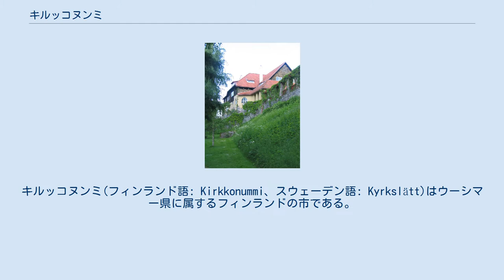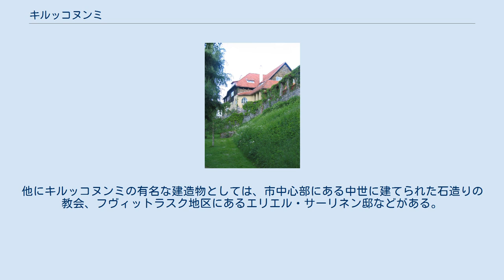キルッコヌンミ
キルッコヌンミ(フィンランド語: Kirkkonummi、スウェーデン語: Kyrkslätt)はウーシマー県に属するフィンランドの市である。
ヘルシンキ郡に属する。
キルッコヌンミは「荒野の教会」の意味。
 キルッコヌンミはヘルシンキ首都圏の外側にあり、エスポーの東側に隣接する。
ヴィヒティ、シウンティオとも接している。
ヘルシンキ中心部から30km程であり、住民の多くは電車やバスでヘルシンキへ通勤している。
 キルッコヌンミで住民が集中しているのはキルッコヌンミ中心部とマサラ地区、ヴェイッコラ地区、カントヴィーク地区、そして海軍駐屯地があるウプンニエミ地区である。
そのほかに小さな集落がいくつか存在する。
キルッコヌンミにはポルッカラ半島と海軍駐屯地のウプンニエミ半島の2つの半島がある。
ポルッカラ半島はバルト海を横切る渡り鳥の主要な通過点となっている。
また、キルッコヌンミ周辺は平野となっていて、ヘルシンキとトゥルクを結ぶ鉄道の車内からはたくさんの湖を眺めることが出来る。
その湖の多くは非常に未開地に近い状態である。
 キルッコヌンミには石器時代から人が住んでいた形跡があり、その時代に石に描かれた絵などが数々発見されている。
最初にそれらを発見したのは作曲家のジャン・シベリウスだと言われている。
 キルッコヌンミの南半分は、1945年から1956年までソ連の支配下にあった。
軍基地に使用された形跡（塹壕や飛行場跡）が今も残っている。
他にキルッコヌンミの有名な建造物としては、市中心部にある中世に建てられた石造りの教会、フヴィットラスク地区にあるエリエル・サーリネン邸などがある。